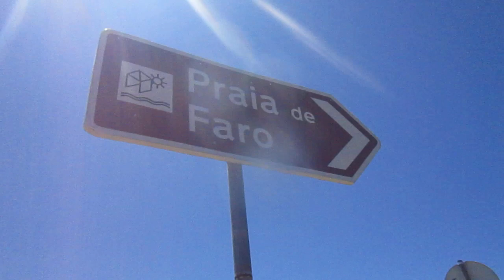MVI 6205 PORTUGALIA Faro Zaliczam zwiedzam pierwsze miasto w Portugali jako przedostatni Kraj Europy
Plaha de Frao
( Plaza Faro) Ide na plaze by sie po raz pierwszy wykapac w Oceania Atlantydzkim!